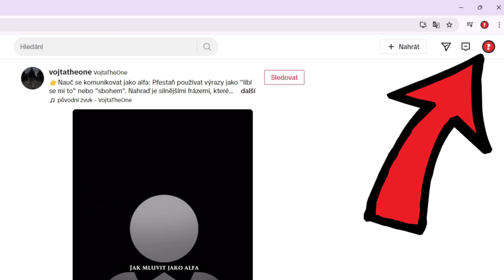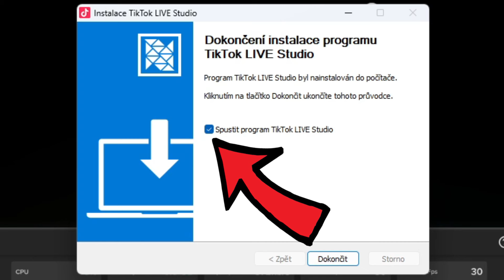Jak stáhnout a nainstalovat TIKTOK LIVE STUDIO | Návod | TikTok Vysílání živě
Jak stáhnout a nainstalovat TikTok Live Studio?
Získejte kontrolu nad svým živým vysíláním na TikToku s TikTok Live Studio!
Už vás nebaví omezení mobilní aplikace TikTok Live? Máme pro vás řešení! V tomto podrobném videu vám ukážeme, jak stáhnout a nainstalovat TikTok Live Studio, desktopovou aplikaci, která vám dává rozšířené možnosti pro živé vysílání na TikToku.

Další návody pro TikTok, které by se ti mohly hodit.